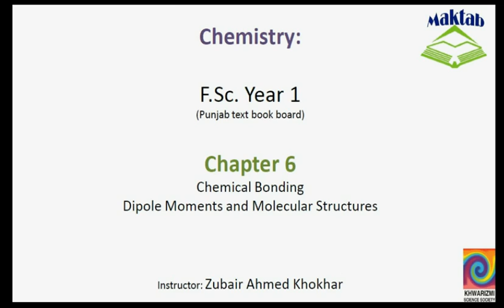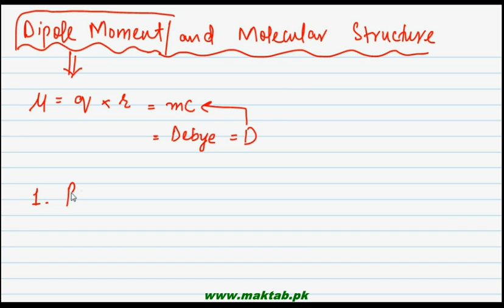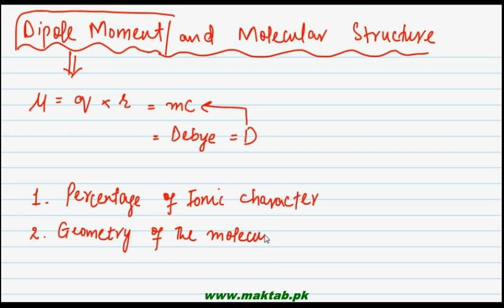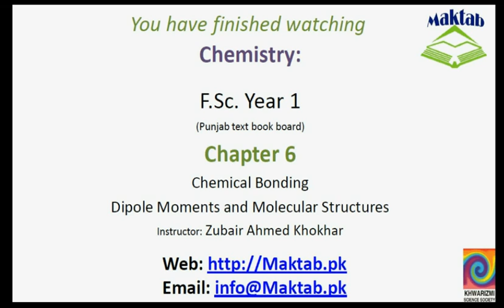FSc Chemistry Book1, CH 6, LEC 29: Dipole Moment and Molecular Structure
This video lecture from  Chemical Bonding (F.Sc. First Year Chemistry) covers the information which can be predicted by the dipole moment which is the percentage ionic character and the geometry of the molecule. The concept has been illustrated with multiple examples. Find more e-learning material and educational video lectures in Urdu at maktab.pk. These videos are free to use for promotional and commercial purpose by keeping the credits to Maktab.